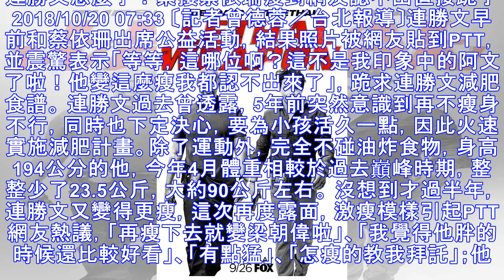連勝文怎麼了！緊摟蔡依珊瘦到網友認不出直接跪了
連勝文怎麼了！緊摟蔡依珊瘦到網友認不出直接跪了 2018/10/20 07:33 〔記者曾德蓉／台北報導〕連勝文早前和蔡依珊出席公益活動，結果照片被網友貼到PTT，並震驚表示「等等，這哪位啊？這不是我印象中的阿文了啦！他變這麼瘦我都認不出來了」，跪求連勝文減肥食譜。 連勝文過去曾透露，5年前突然意識到再不瘦身不行，同時也下定決心，要為小孩活久一點，因此火速實施減肥計畫。除了運動外，完全不碰油炸食物...